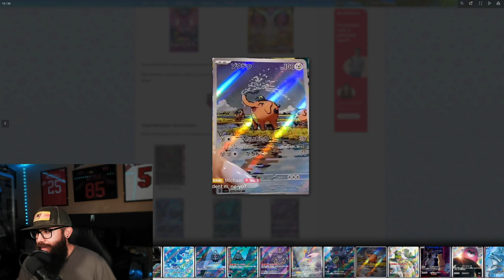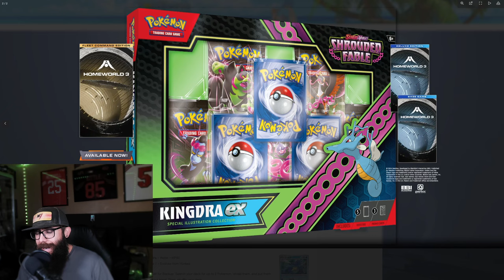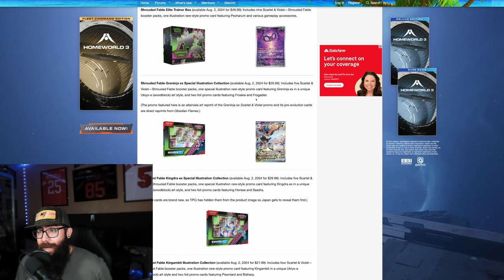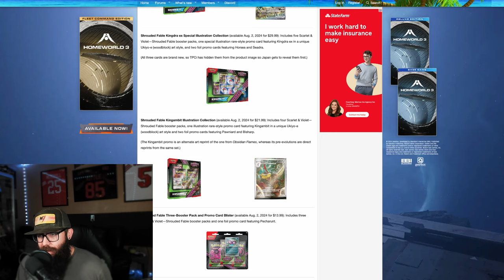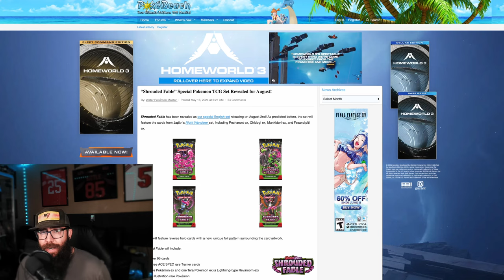Pokemon Shrouded Fable Looks GOOD! (Night Wanderer)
The upcoming Pokemon Card set Shrouded Fable looks really good and has some amazing looking cards including some of the best promo cards that we have gotten in a LONG time! This is one of the Pokemon sets that I will be opening a lot of chasing some of these awesome cards and loading up on these collection boxes that have these awesome black star promos like Houndoom, Kingra, and Greninja. The Japanese equivalent of this set is called Night Wanderer.